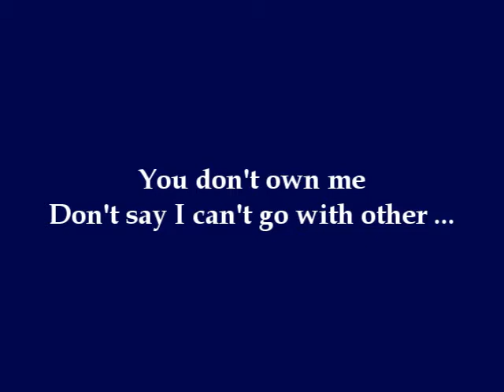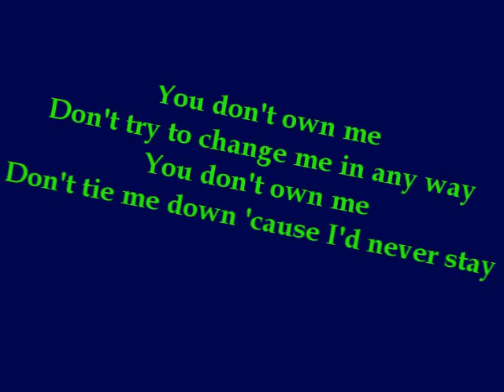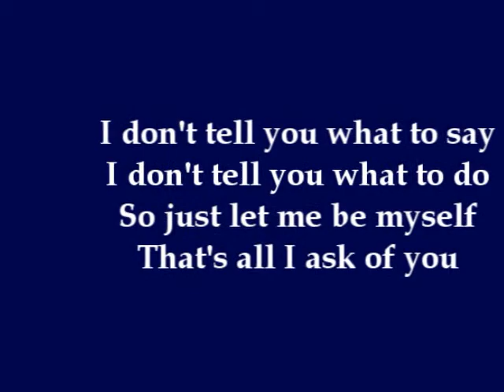Lesley Gore - You Don't Own Me (ReMiX with Lyrics)